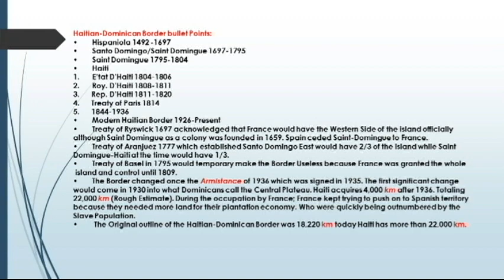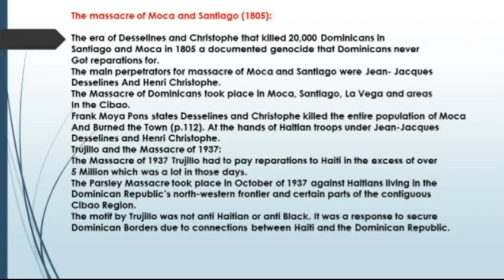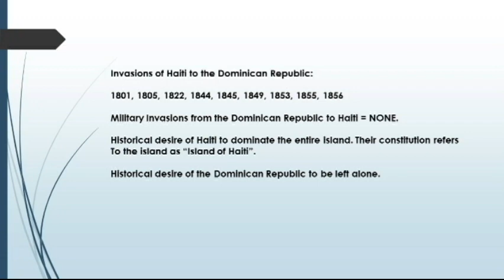Brief discussion on History between Haiti and Dominican Republic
Dominican and Haitain relations have long been complex due to substantial ethnic and demographic differences. They are two countries on an island with different cultures. It is important that we discuss this complex topic in the most responsible way. Below is a basic outline to understand some of the history of the two nation's on the island:
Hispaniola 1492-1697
Treaty of Ryswick 1697
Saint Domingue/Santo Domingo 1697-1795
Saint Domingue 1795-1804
Treaty of Aranjuez 1777
Treaty of Basel 1795
Haiti
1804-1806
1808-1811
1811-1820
1805 - Massacre of Moca and Santiago
22 year Haitain Occupation 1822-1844
Under Boyer
Dominicans weren't allowed to use Spanish in official documents. All education had to be done in the French language.
Rual Code
Frank Moya Pons notes policies on land tenure and agrarian organization were kept the opposition on fire in the Eastern side of the island.
Limits were imposed when celebrating traditional religious holidays and restrictions on cockfights in the D.R.
Change in Customs during the occupation and economic crisis leading to Independence from Haiti.
During 22 year occupation Dominicans viewed it as brutal giving rise where Dominicans developed resentment towards Haitians.
1825 Boyer negotiated an agreement with France to recognize Haiti's Independence. Haiti under Boyer had to pay 150 million Francs, which was later reduced to 60 million in 1838.
Invasions to D.R. by Haiti
Armistance of 1936
Parsley Massacre of 1937
On going border problems

Sources to read:

The Dominican Republic by
Frank Moya Pons

Historical Dictionary of the Dominican Republic by
Eric Paul Roorda

Paradigma de la migracion Haitians en Republicana Dominicana by
Jean Ghasmann Bissainthe

La Curation Haitiana en Santo Domingo
Wilfredo Lozano (Editor)

Teaching Indigenous History and Heritage. Reviving the Past in the Present: Caribbean Experiences from the Dominican Republic and Dominica by cornnie hoffman from leiden university

The Country from which the Dominican Republic separated 175 years ago (and was not Spain)

Photo Credit:
Sky view of Haitian-Dominican Border
(Source Internet)

*** Please keep your comments on the Topic constructive***